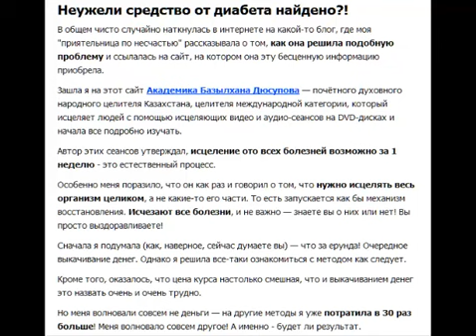ЛЕЧЕНИЕ САХАРНОГО ДИАБЕТА - это Просто!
Cамый быстрый способ избавиться от диабета!!
Cнижает вес, уменьшает аппетит, приводит сахар в норму ЗА 30 ДНЕЙ
Если у вас диабет 2 типа, вам необходимо менять что-то в жизни. Есть здоровую
пищу, больше двигаться и, конечно, принимать Diagen.
Он выгодно отличается от антибиотиков натуральным составом. В зрелом возрасте важно отсутствие побочных эффектов. С Diagen вы в безопасности